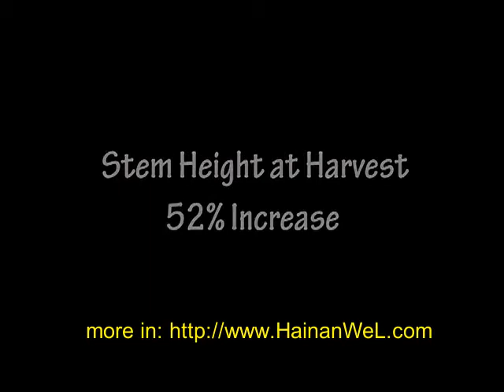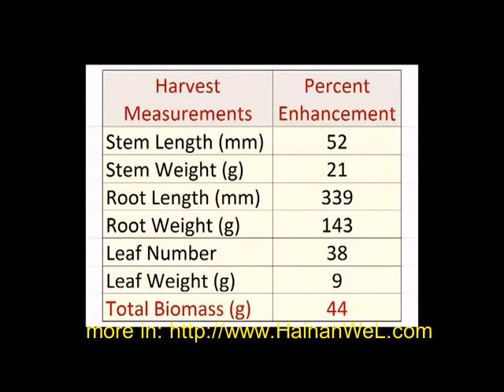Accelerated growth of the fruit, vegetables and any plants Ускоренный рост фруктов, овощей и любых растений